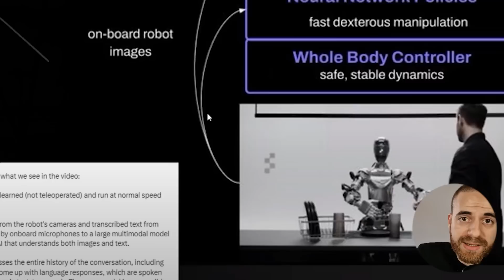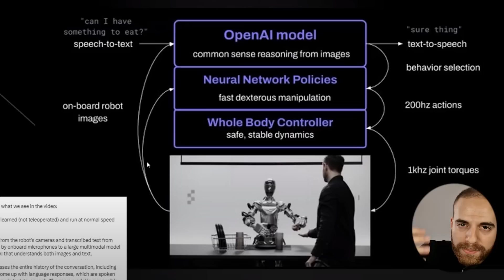Le robot d'OPEN AI choque le monde ! Les robots progressent plus vite que prévu ! Figure 01 & GPT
Le robot d'Open AI choque le monde - Les robots progressent plus vite que prévu !

Ce nouveau robot humanoïde choque le monde. Le Robot Figure 01.

Figure AI a récemment présenté un nouveau robot humanoïde alimenté par le modèle GPT d'OpenAI. De plus, nous observons d’autres robots incroyables qui font de grands progrès.

Voici un robot alimenté par l'IA qui sera éventuellement déployé sur la population active.

Abonnez-vous à la chaîne et activez les notifications pour ne jamais manquer mes conseils et astuces sur comment utiliser Stable Diffusion, comment installer Control Net, devenir expert des LoRA, et bien plus encore.
N'hésitez pas à partager vos propres expériences et astuces dans les commentaires. Pour encore plus de ressources, y compris mes styles de prompts gratuits, consultez les liens ci dessous.

00:00 Démo du robot
02:40 Explications

Stable diffusion est un modèle IA novateur, alimenté par l'intelligence artificielle, qui a la capacité de générer des images de haute qualité. Imaginez avoir la possibilité de créer des visuels captivants sans avoir besoin de compétences avancées en design ou en dessin, et tout cela en quelques clics seulement !

Dans cette vidéo, nous allons explorer les fonctionnalités incroyables de Stable diffusion, vous montrer comment vous pouvez utiliser cette technologie pour transformer vos idées en images réalistes, et vous démontrer comment cela peut faciliter votre travail, que vous soyez graphiste, marketer, développeur de jeux, ou simplement un passionné d'art numérique.

Rejoignez-nous pour découvrir comment l'intelligence artificielle peut propulser votre créativité à un tout autre niveau.